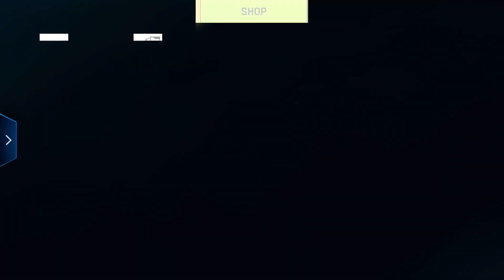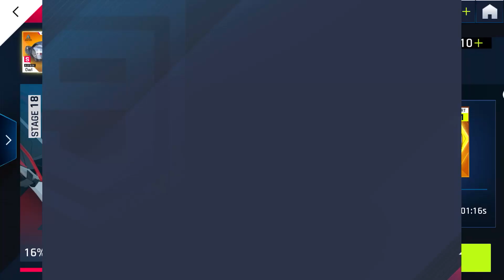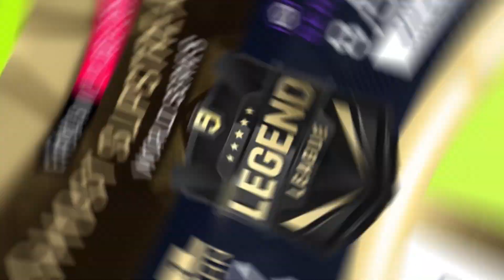ASPHALT 9 | Opening 180 Aspark Owl packs & Test Drive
Carsky - Pure
             Astrale - Kids (feat. Essenger)
             Starcaller - Cute girls doing cute things
0:00 - Spending all my tokens
04:34 - Spending credits
05:28 - Stage 18
07:32 - Multiplayer Races